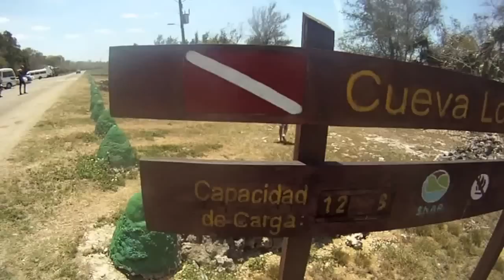GoPro Diving - Bay of Pigs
This is my first time diving and I had brought along my GoPro to film with. I apologize for the focus of the video, but i did not have the dive housing.

Location: Bay of Pigs - Cuba
Diver: Jaimen Kelly
Filmed on: GoPro Hero
Edited by: Jaimen Kelly